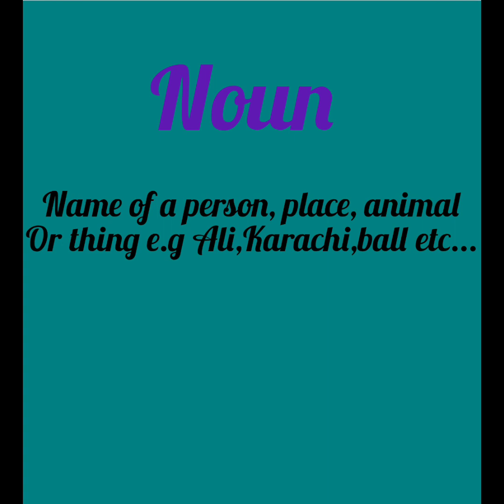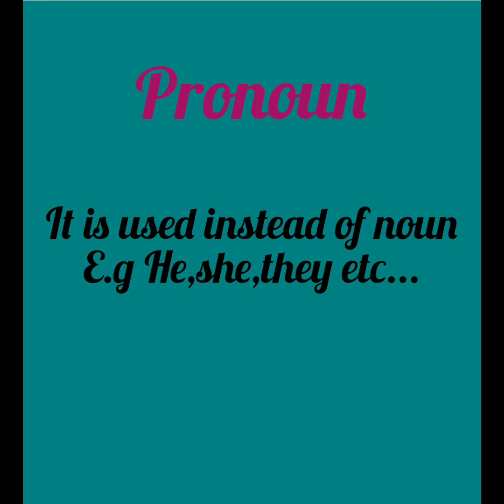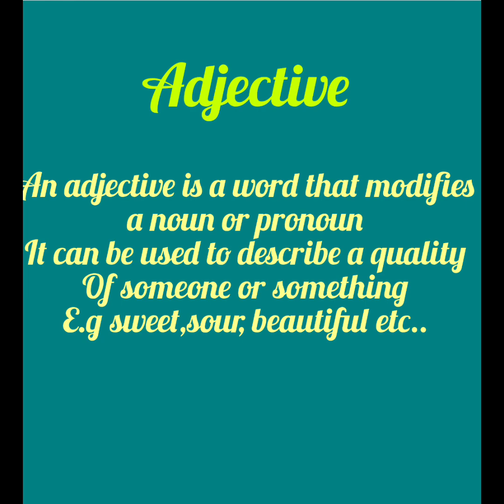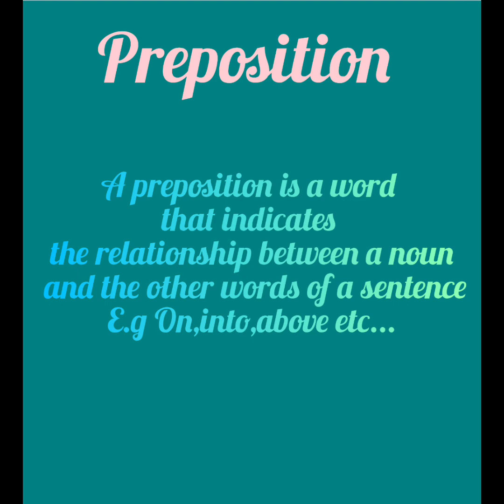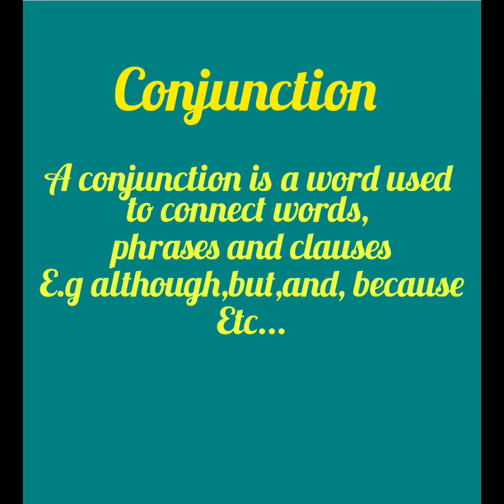Parts of speech complete Explanation